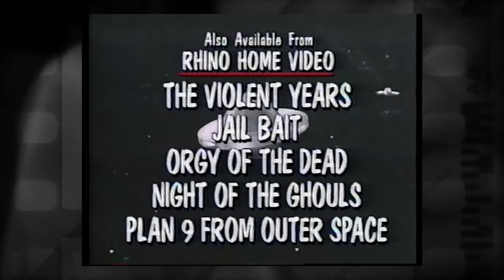Ed Wood - re:View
Two hack filmmakers discuss a film directed by an inconsistent filmmaker about a terrible filmmaker. It's Tim Burton's 1994 comedy Ed Wood!